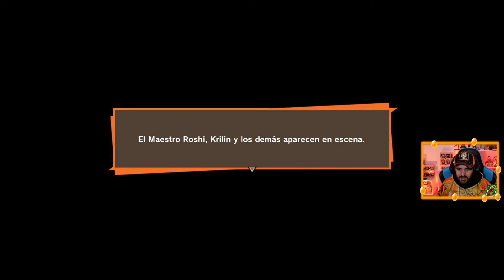Raditz, Gohan furioso y la muerte de Goku #2 | Dragon Ball Z Kakarot | MrLokazo86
Raditz secuestra a Gohan y Goku y Piccolo han de ir a rescatarlo, empieza la emoción en DragonBallZKakarot DragonBall y la verdad que el juego está tremendo!

Placa Base: MSI Z370 Gaming Pro Carbon
Procesador: Intel Core i7 8700K 4.70Ghz
RAM: HyperX Predator DDR4 3000MHz 32GB
Gráfica: Gigabyte GTX 1080 G1 Gaming 8GB
Refrigeración: NZXT REFRIGERACION LIQUIDA KRAKEN X72
Caja: Phanteks Enthoo Evolv ATX
Fuente: EVGA SuperNOVA G3 850w gold

· Action!
· Streamlabs OBS